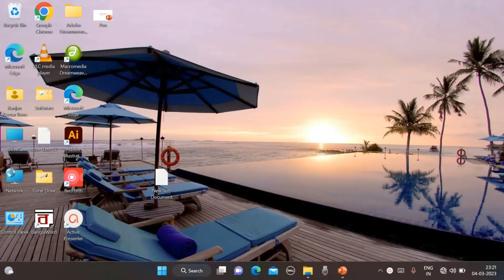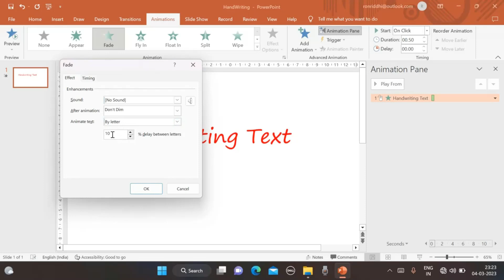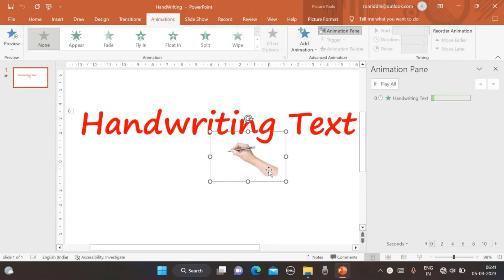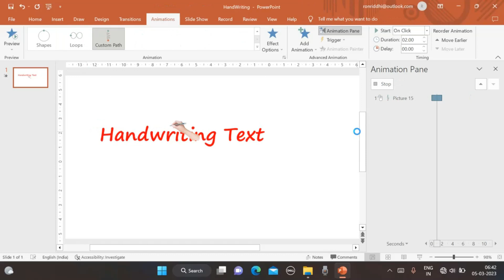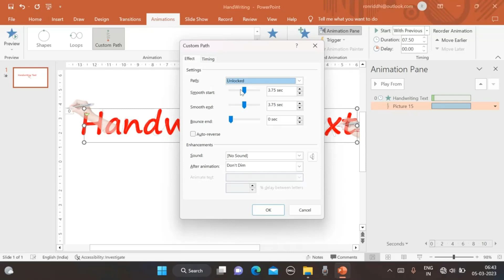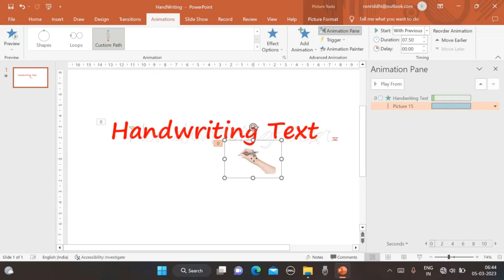Text animation in PowerPoint || Handwriting animation in PowerPoint || Text Animation in Bengali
In this video you will learn how to create a beautiful handwriting animation in PowerPoint. You also learn how to create a text animation with fade and custompath.
PowerPoint Animation
Advance animation in powerpoint
Attractive text animation in powerpoint